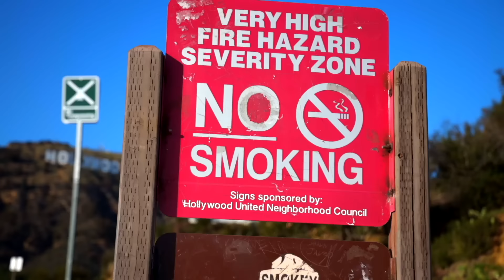LUIS MIGUEL MONTREAL TOUR 2024 - CON SU VOZ MÁGICA CONQUISTA A SUS INCONDICIONALES EN CANADÁ!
SERRALDE:
- 1st Album: Called "No Hay Na' Mejor". The 1st single called "No Hay Na' Mejor" went to Top 10 Billboard for Radio Airplay in The US.
- 2nd Album: Called "Serralde" with its 1st single called "Vida De Mi Vida" Became #1 in sales in the United States & Puerto Rico the week of its release.